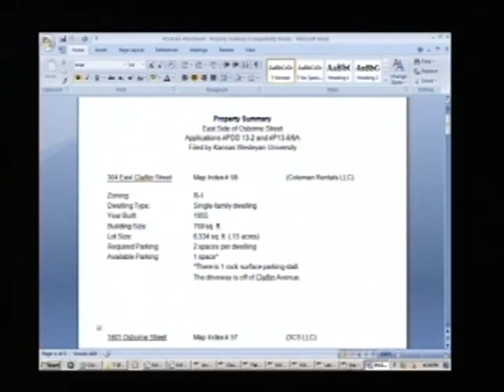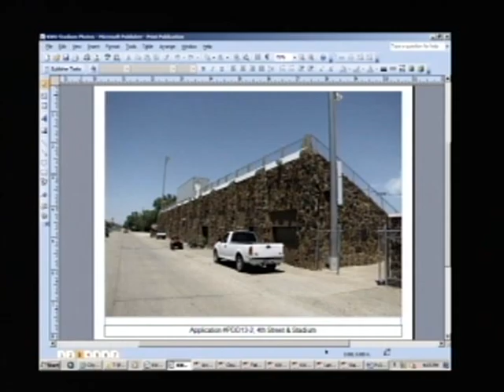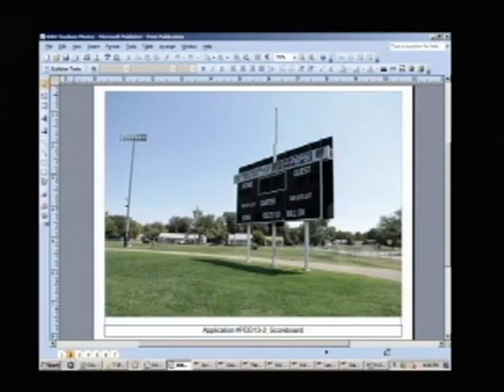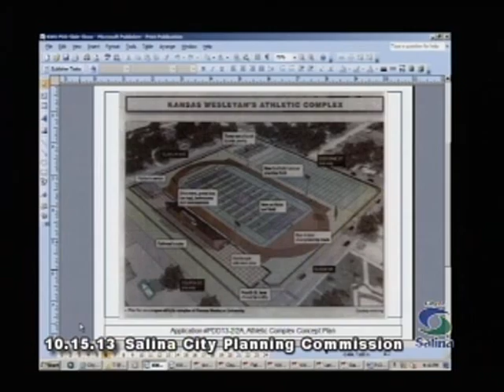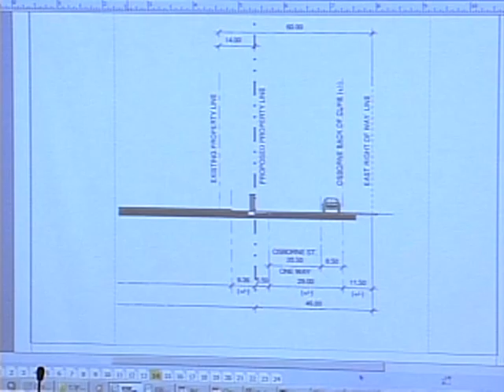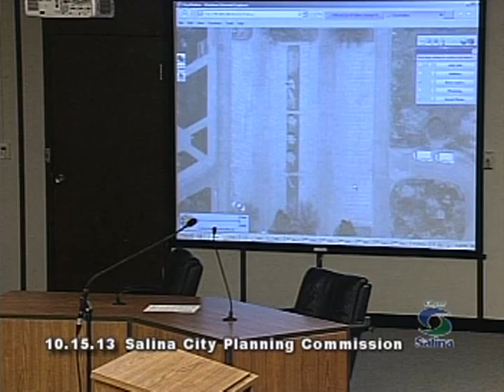2013-10-15 Salina City Planning Commission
City of Salina Planning Commission Meeting which took place on